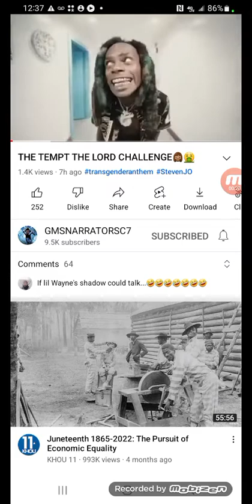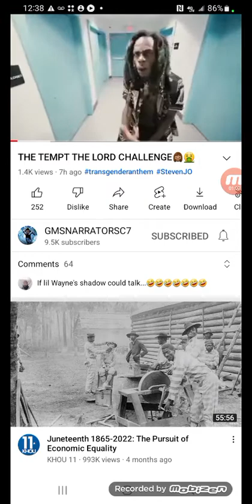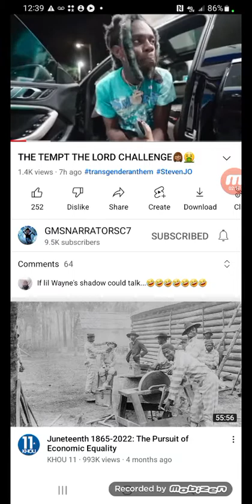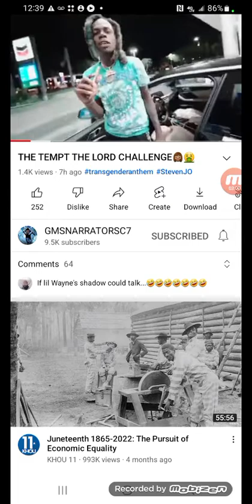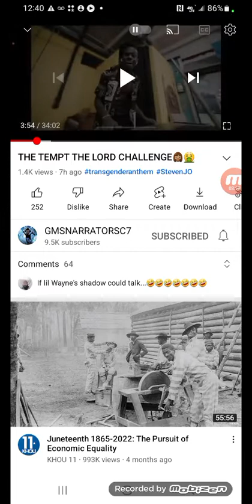Why 2/3rds Have To Go!